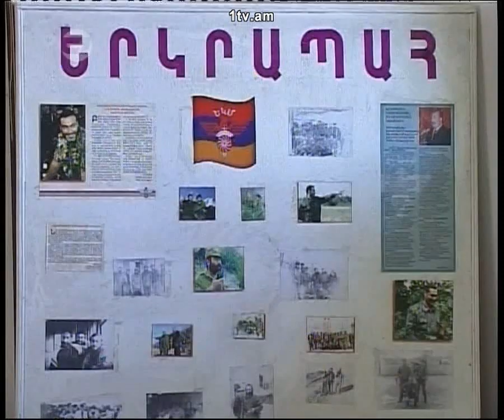Zinuzh HD 25.12.2011 armtorrent.com